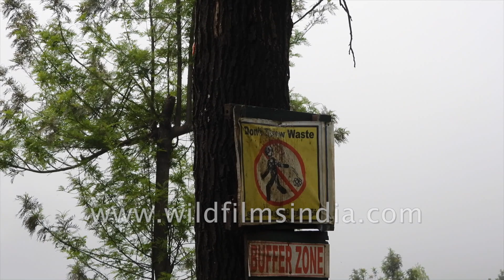Beer bottles trash a tea estate in Munnar, Kerala: right under a 'Don't throw waste' sign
Only the ugly Indian tourist would drink beer in a beautiful tea garden (Tea Valley on the Bison Valley road, near Windermere) and then trash it with waste beer bottles, even smashing some of them against rocks. The irony is that this was recorded by in idyllic Munnar, Kerala, and that too under a sign that reads 'Don't throw waste'. Only in India, surely...